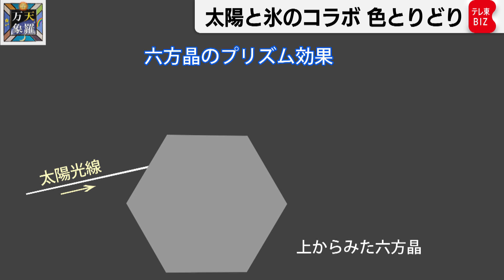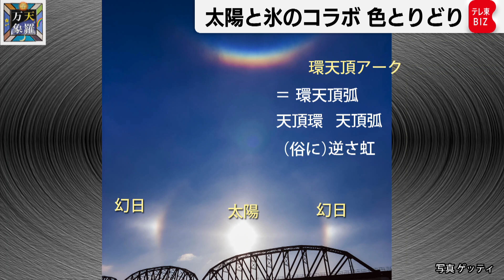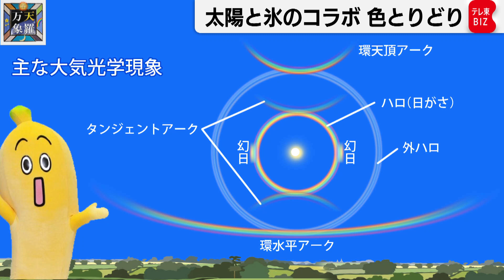見上げると光の現象が… 太陽と氷のコラボ 色とりどり【久保田解説委員の天羅万象】(83)（2022年6月17日）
梅雨の晴れ間に照り付ける太陽のなんと高いこと。
しかし晴れは長続きしませんね。
ふたたび天気が下り坂に向かう頃、はるか空の高みに浮かぶ氷の粒はさまざまな光のマジックを見せてくれます。
みなさんおなじみの「アレ」から、とても珍しいものまで。
ちょっと眺めてみましょうか。